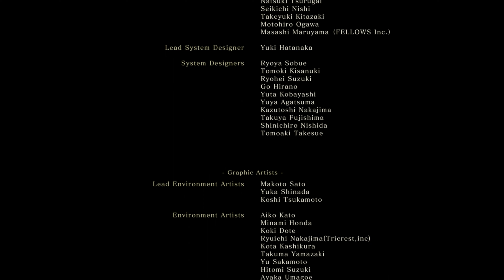Sekiro Shadows Die Twice/4K 60FPS Gameplay #16 The End